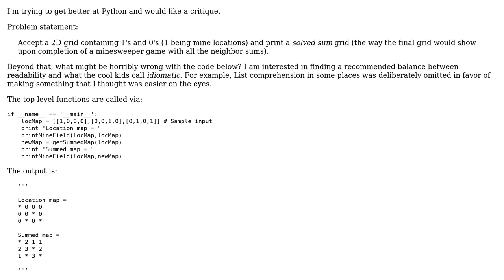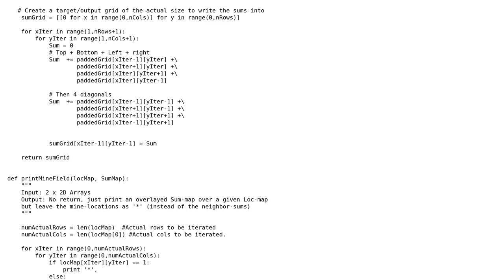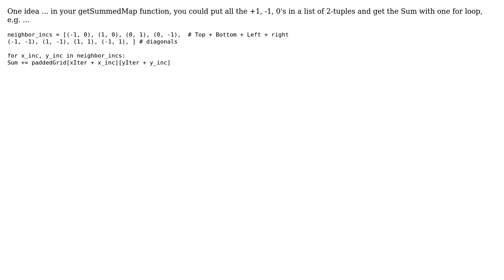Code Review: Minesweeper grid representation + calculating neighbor-sums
With thanks & praise to God, and with thanks to the many people who have made this project possible! | Content (except music & images) licensed under CC BY-SA | Music | Images & others | With thanks to user shivsky user jcfollower user Jamal and the Stack Exchange Network Trademarks are property of their respective owners. You are responsible for your own actions.